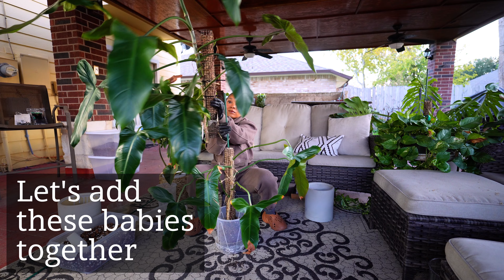MOSS POLESl Chop, Extend & Propagation| Plant Love